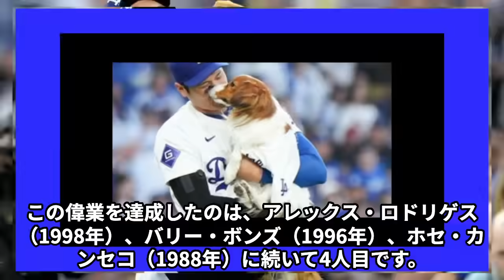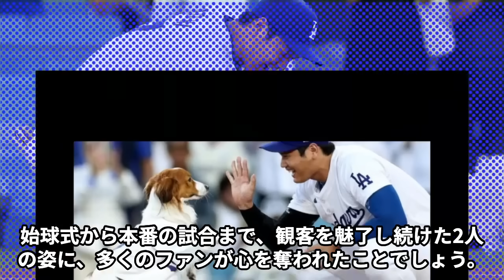「デコピン」の見事な始球式！で大谷翔平が４２号本塁打！異常すぎる出来事が起きた『ボブルヘッドデー』は脅威の6時間待ち！美人レポーターはデコピンに対抗して…転売もすでに横行の真相…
このチャンネルでは、今話題のアスリートや著名人の
気になる速報やエピソードを動画でじっくりお届けしています。

アスリートから監督、アスリートのパートナーなどを深掘りして、

エンゼルスの大谷翔平選手と愛犬デコピンがドジャースタジアムで奇跡の始球式を行い、ファンを魅了しました。大谷選手の見事な42号ホームランとデコピンのストライク投球に、スタジアムは歓声の渦に包まれました。さらに、限定ボブルヘッド人形が話題を呼び、SNSでも大反響！この感動の瞬間をぜひご覧ください！